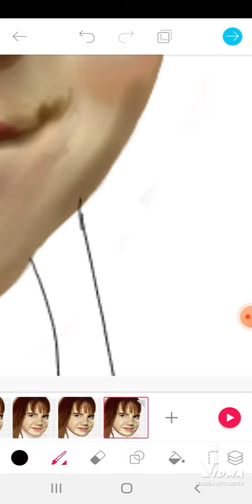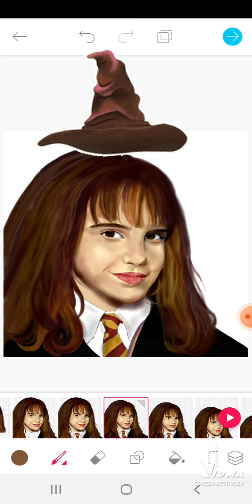Drawing art artist sketchbook artwork fyp Harrypotter draw pics